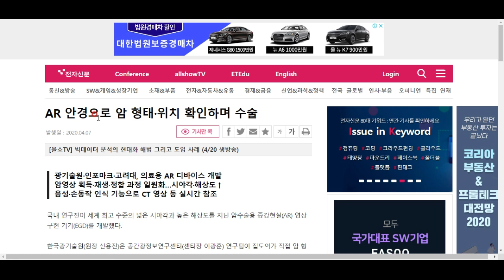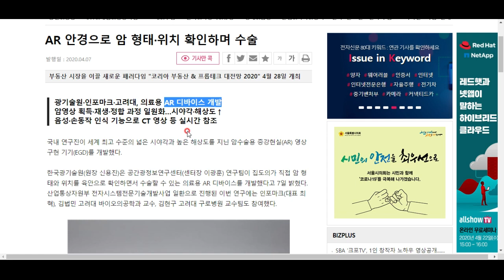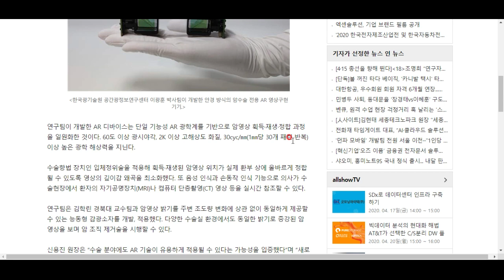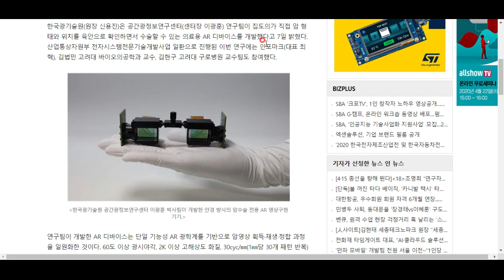암 수술에 AR 기술을 쓴다고? --재밌는 교양지식백과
이제는 AR장치로 암세포를 보면서 수술을 할 수 있을 것 같습니다
신박한 기술을 함께 살펴보시죠^^